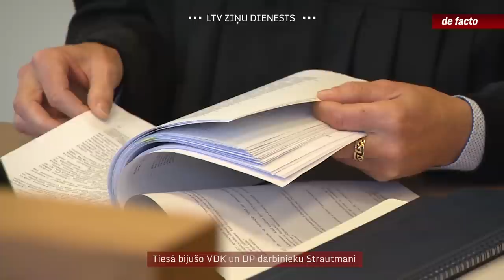Tiesā bijušo VDK un DP darbinieku Strautmani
Politiķa Jāņa Ādamsona spiegošanas prāvā izgaismojusies pagara informācijas nodošanas ķēde, kuras pēdējais posms, kā apgalvo prokuratūra, meklējams Krievijas Federālajā drošības dienestā. Informāciju bijušajam deputātam Ādamsonam, ko viņš nodevis tālāk, piegādājuši bijušie Latvijas drošības iestāžu darbinieki. Viņus pašus netiesā par spiegošanu, jo nav iegūti pierādījumi, ka viņi zinātu, kam Ādamsons informāciju nodod. Taču viņiem izvirzīja apsūdzības par citiem pantiem. Viens no Ādamsona informatoriem bijis bijušais VDK darbinieks Andris Strautmanis.